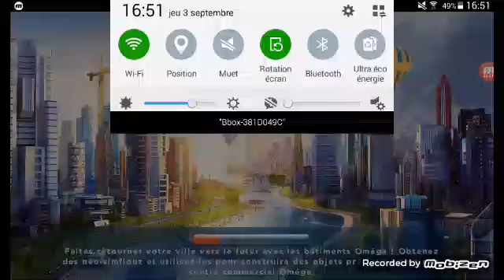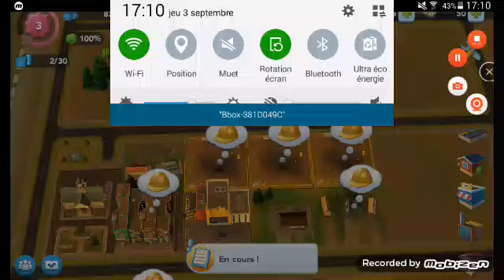SimCity BUILDIT #1 BIENVENUE À Chase City